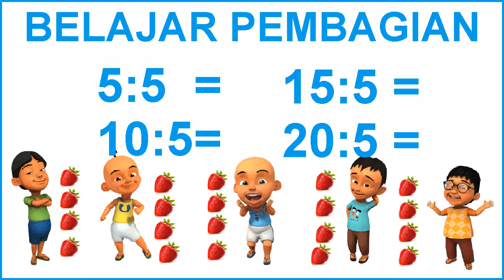Belajar pembagian bersama upin dan ipin - bilangan dibagi dengan lima 5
Belajar membaca
belajar berhitung